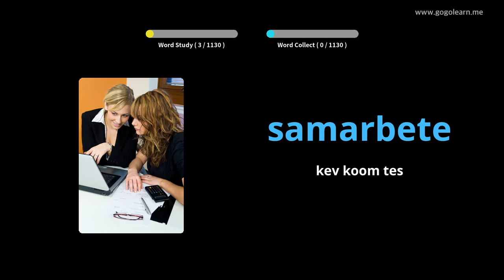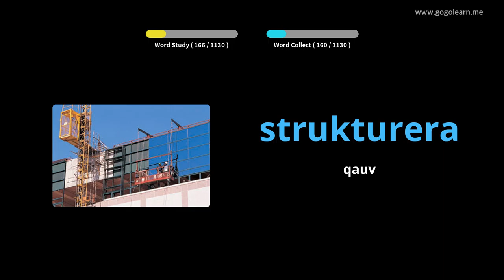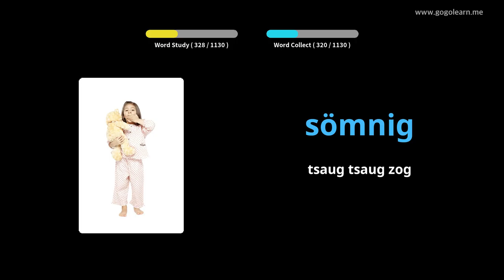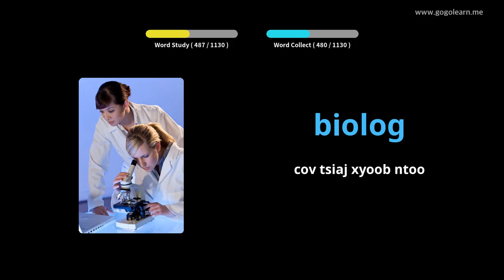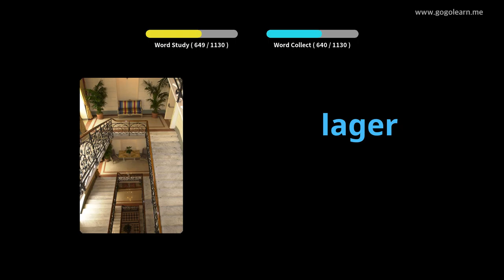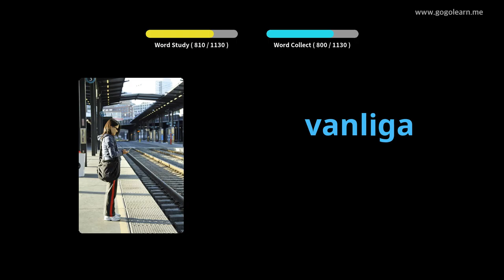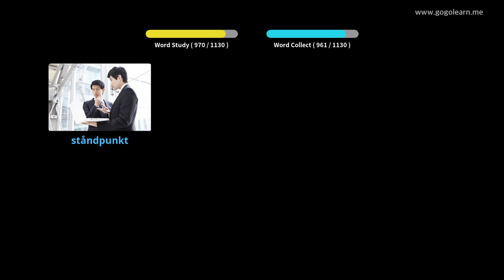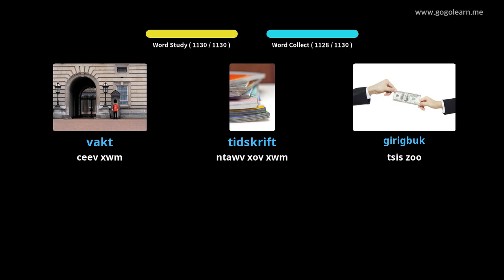Swedish Cov Lus Txog Tub Ntxhais Kawm | Golearn